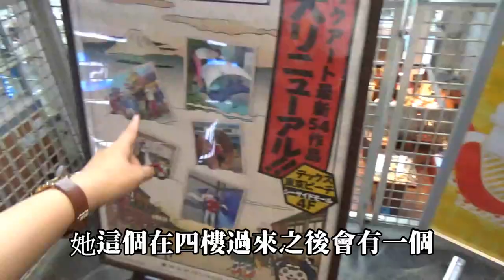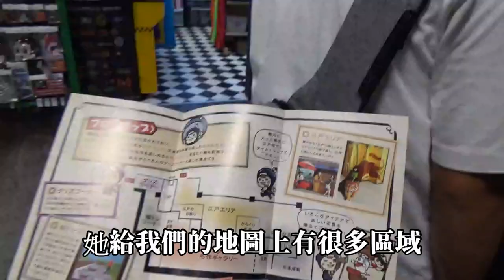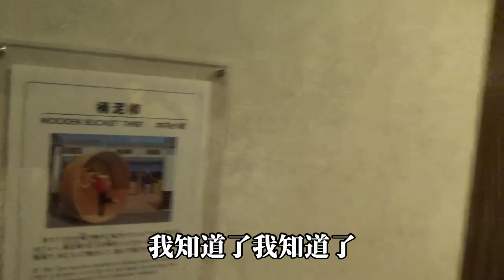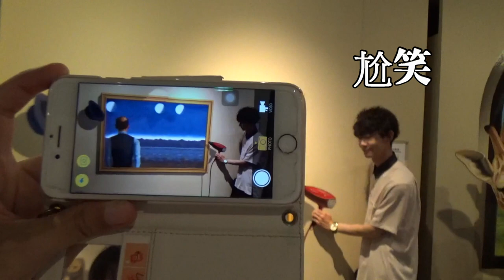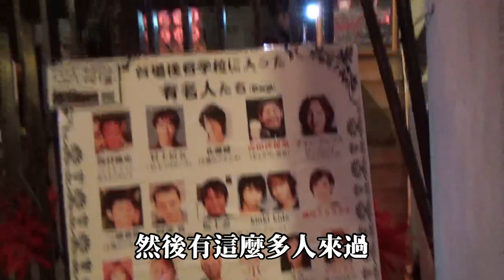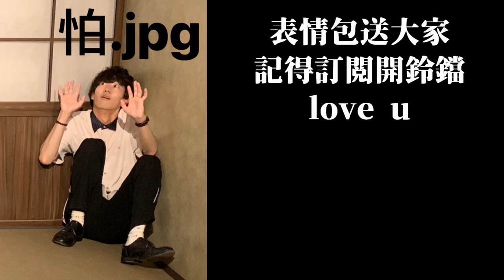［你沒玩過的東京台場］視覺藝術迷宮館超好玩～文當還被鬼屋嚇的屁滾尿流哈哈哈♪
我們這次去台場沒有去大家一定會走的自由女神等路線
是去了台場的DECKS購物中心～
裡面有室內遊樂園還有昭和風味商店街，包準大家可以玩上一整天!!
然後我們玩東京視覺藝術館門票是1000日圓
鬼屋是800日圓喔～
晚餐還是吃那種便宜的用餐區，走一個精打細算省錢路線～YA

關於RU的頻道 (ゝ∀･) ♡
我叫RU醬, 是一個住在日本東京的台灣女生，這個頻道是和日本男友文當一起拍攝。
我們都很愛日本，希望可以透過日常的分享也讓大家喜歡上這裡。